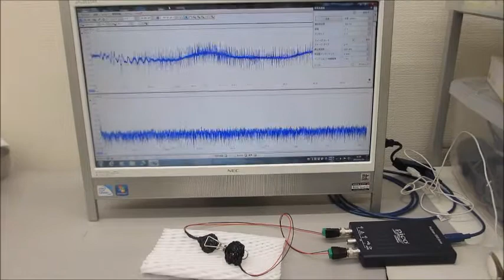超音波システム（音圧測定解析、発振制御）を利用した実験